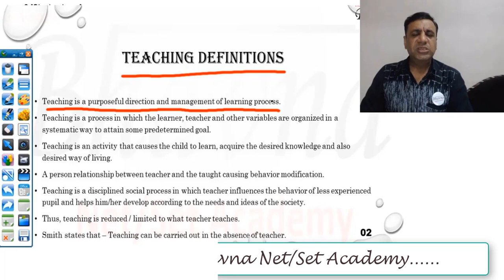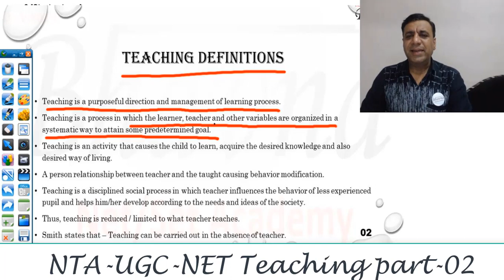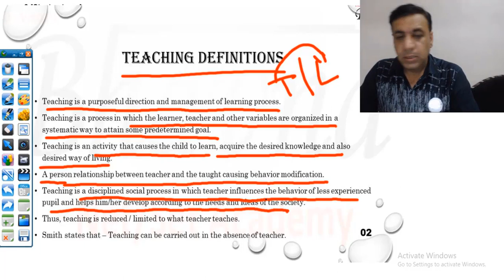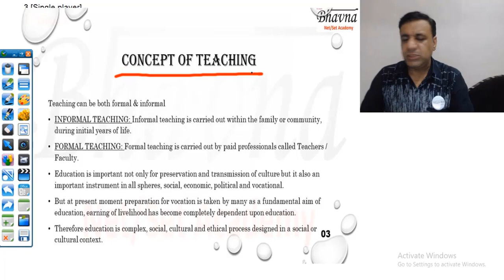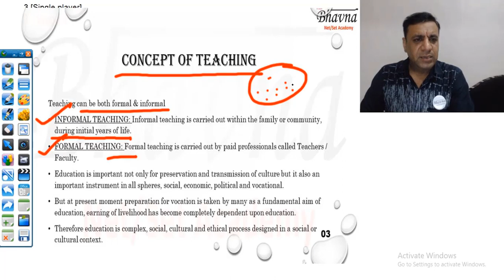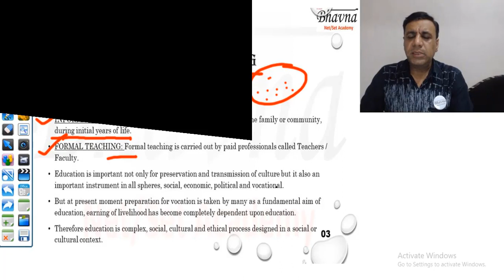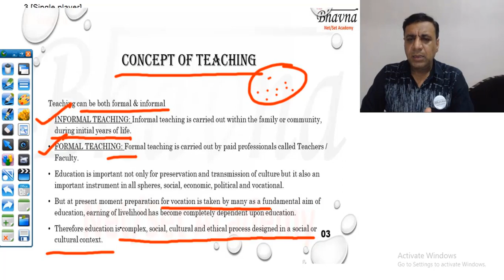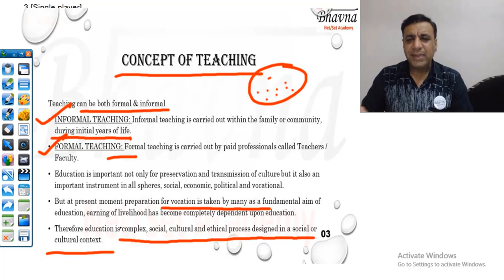NTA UGC NET Teaching Part 02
Hello Friends,
This video explain  the 2nd lecture on teaching.  In this lecture we have discussed about Definition  of teaching and various concepts of teaching.  In coming lectures we will start Research too, so  it’s a request to all the please share this video to all your facebook, whatsapp and other social media groups as almost all the candidates who want to do NTA-UGC-NET must qualify.  And it’s a request to you that please subscribe the videos of Bhavna Net/Net Academy as its free of charge and  Started to give benefit to all the students of the society.

Dr. Vinod S. Chandwani